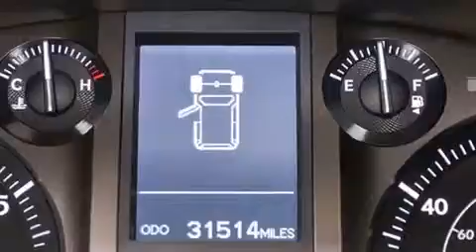2011 Lexus GX 460 Fort Lauderdale FL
Haz clic aquí para ver el precio Hemos tenido el honor de servir a la zona de Lake Worth fl , le prometemos que su experiencia superará sus expectativas ! Year : 2011 Make : Lexus Model : GX 460 Engine : Motor con 8-Cil de 4.6L Trans . : Transmisión Automática de 6 Velocidades Millaje : 31,508 Stock : 61982 Offleaseonly.com 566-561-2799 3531 Lake Worth Rd Lake Worth , fl 33461